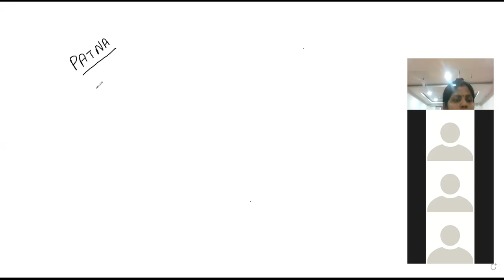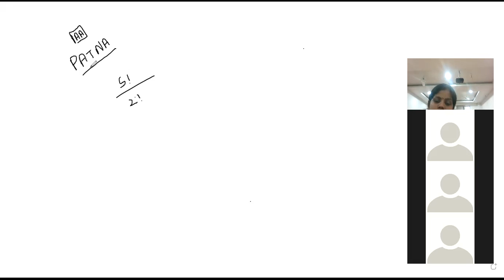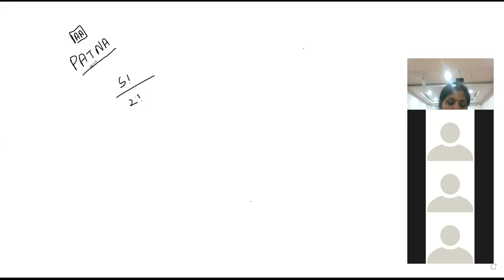BBM 1ST YEAR PPU, MATHEMATICS(7/8/2021)BY BHAVNA. CIMAGE COLLEGE PATNA.